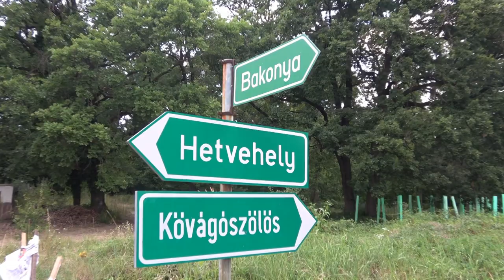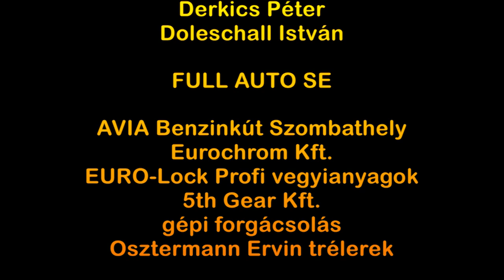Marton Zoltán - Horváth Krisztián Baranya Kupa 2019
Baranya Kupa 2019
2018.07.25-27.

Marton Zoltán - Horváth Krisztián
Renault Clio
5. kategória
kiesett

Sajnos ez sem a mi versenyünk volt, tán a legközelebbi...